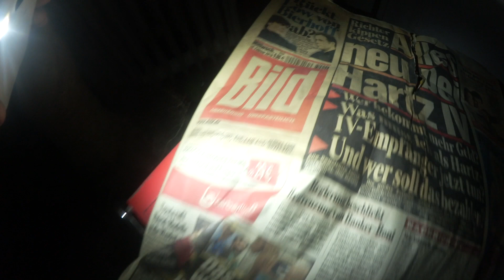50K SPECIAL || IM HORRORHAUS 2.0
Fandet ihr das erste Horrorhaus besser oder das zweite? Schreibt es in die Kommis ! :D

►► Sei verbunden ◄◄

• Teamspeak: ts.kevinho90.tk

►► Mein Setup ◄◄

►► Schaut dort vorbei ◄◄

► Verwendete Musik ◄

• Dead Silence Hiphop Horror Beat (Produced By Mondi Beats)
• 28 Weeks Later Horror Beat (by ProductOfTha90s)

• Outro: The Walking Dead - Hip Hop Beat (by MrTodji)